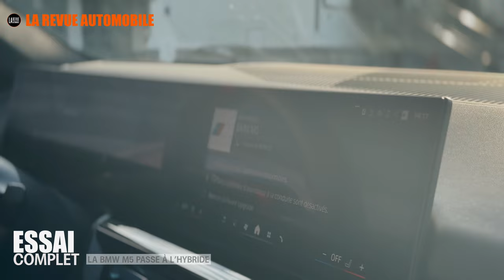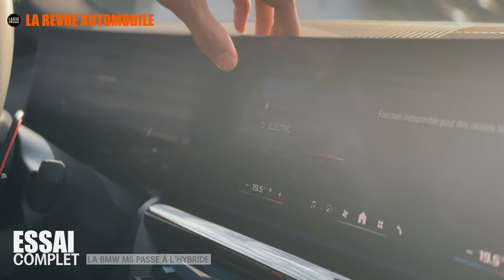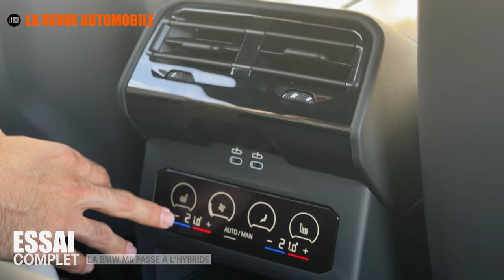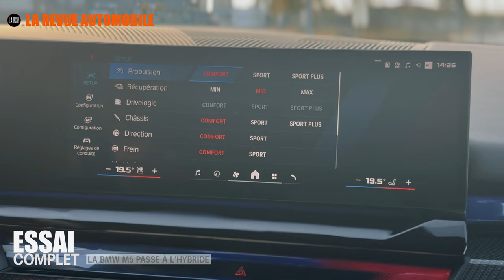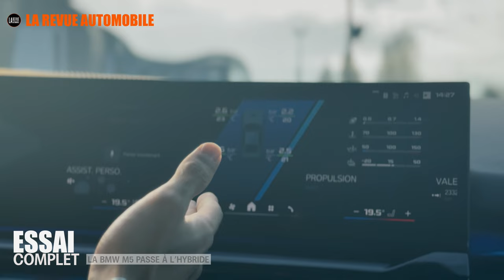BMW M5 Hybride : BM bafoue-t-elle son Histoire ? (Essai complet)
Dans cet essai exclusif de la nouvelle BMW M5 hybride, on vous dit tout sur la dernière évolution de cette icône de la performance automobile. Cette M5 de génération G90 révolutionne le concept de la berline sportive avec une motorisation hybride rechargeable surprenante : sous le capot, un V8 biturbo de 4,4 litres couplé à un moteur électrique. Ensemble, ils délivrent 727 chevaux et 1 000 Nm de couple pour des performances décoiffantes : un 0 à 100 km/h abattu en seulement 3,5 secondes et une vitesse de pointe de 305 km/h.

Mais que vaut vraiment cette M5 hybride ? Est-elle fidèle à la tradition ou marque-t-elle un tournant pour BMW M ? Dans cette vidéo, on analyse les dimensions de la M5 (5 010 mm de long, 1 903 mm de large, et 1 473 mm de haut) ainsi que son empattement de 2 980 mm. Ces proportions imposantes abritent un coffre généreux de 530 litres, parfait pour les longues escapades.

Au-delà des performances, la BMW M5 hybride séduit par sa polyvalence : en mode 100% électrique, elle peut rouler jusqu'à 69 kilomètres. Un atout pour des trajets urbains sans émissions, tout en maintenant une consommation modérée en cycle mixte. Côté recharge, la M5 hybride se veut pratique avec une charge rapide et efficace pour faciliter vos déplacements au quotidien.

En plus de son habitacle ultra-moderne et de ses finitions en fibre de carbone, cette M5 propose un écran numérique avancé et des sièges sport pour une expérience de conduite hors du commun !

Rejoignez-nous et montez à bord de cette nouvelle BMW M5 hybride. Vous y découvrirez si ce modèle reste à la hauteur de la légende M ou si BMW a vraiment décidé de prendre une autre voie !